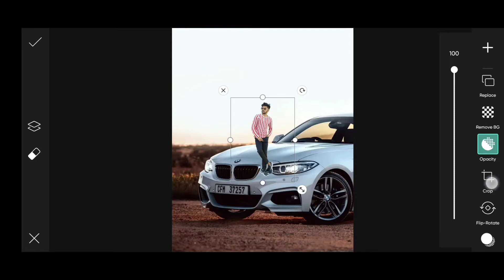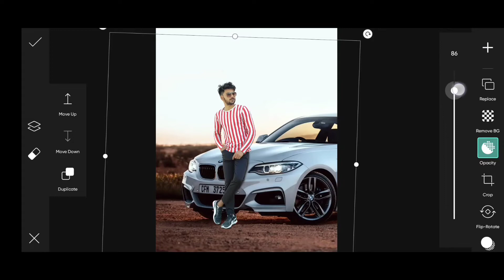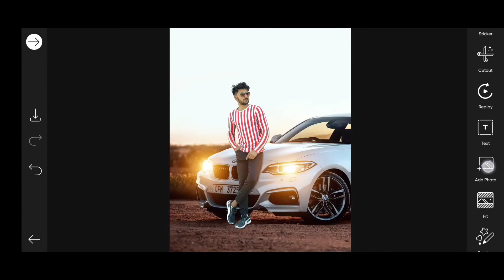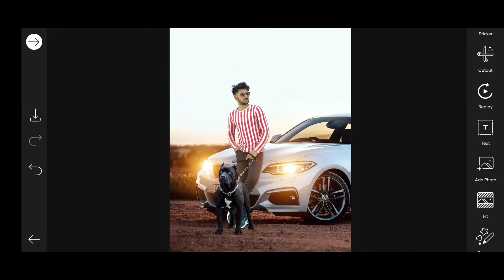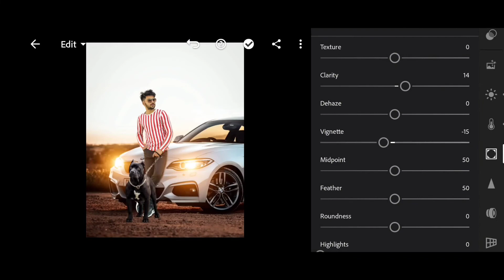BMW Car With Pitbull Dog Photo Editing 2022 || Picsart New Video Tutorial || VK Editz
BMW Car With Pitbull Dog Photo Editing 2022 || Picsart New Video Tutorial

Hii friends i am Vikanshu my channel is all about Photo editing Tutorials and mobile graphic designing and Photo editing Manipulation Tutorials and also logo designing. I generally use Lightroom, Snapseed, Picsart, Pixalab Applications for my photo editing Teaching Tutorials. I hope You learn something(Photo Editing) from my tutorials.

Lightroom app 👉📱

Picsart app 👉📱

Snapseed App👉📱

Autodesk App 👉📱

photo editing

 pitbull

dog photo editing

2022 photo editing

gangstar boy photo editing

girl with car photo editing

icsart dog photo editing

boy with girl photo editing

vijay mahar dog photo editing

picsart car photo editing

car photo editing picsart